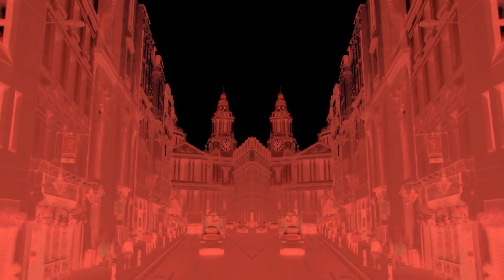Feel the Rock 'n' Roll: The Stircrazys' Epic Cover will blow your mind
This song was written by Elvis Costello but first recorded and released by Dave Edmunds, whose version was a big hit in the UK, charting at #4. Costello and and Edmunds were in the same circle of friends that were making making music in West London.

My cover created  in our studio with backing tracks created always loved the song and the lyrics are great was a great song to do  ma farley singing
the stircrazys band

There are some things you can't cover up
With lipstick and powder
Thought I heard you mention my name
Can't you talk any louder?
Don't come any closer
Don't come any nearer
My vision of you
Can't come any clearer
Oh I just want to hear girls talk

A list of great singers brinsley schwarz rockpile yep roc records dave edmunds girls talk the autumn defense ami charlize